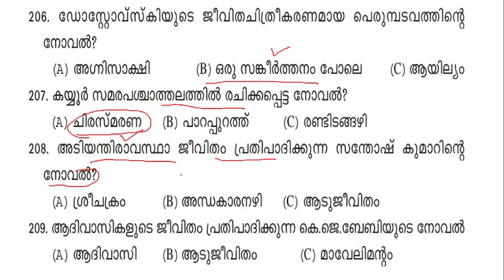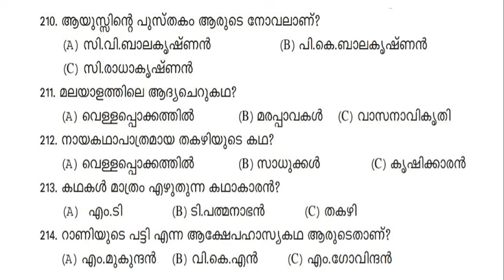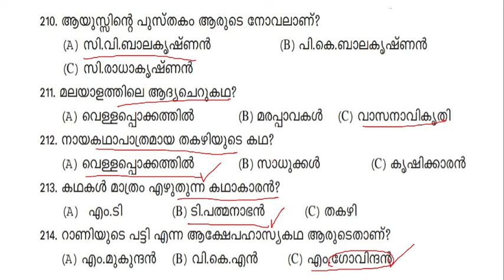MOST EXPECTING TRENDING QUESTIONS| ARTS| KERALA PSC